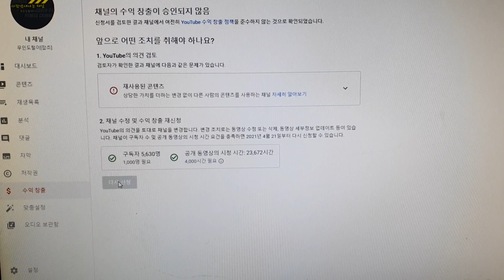애드센스 신청합니다